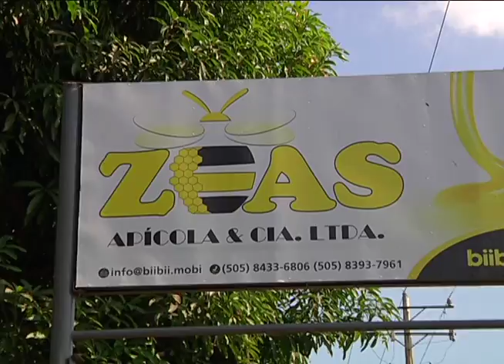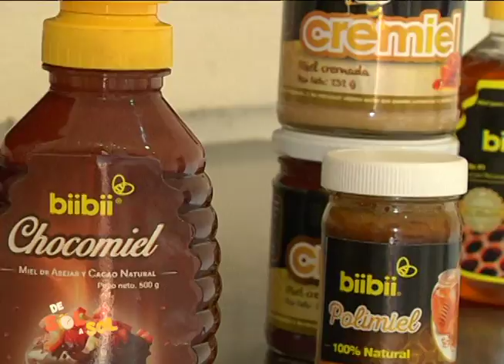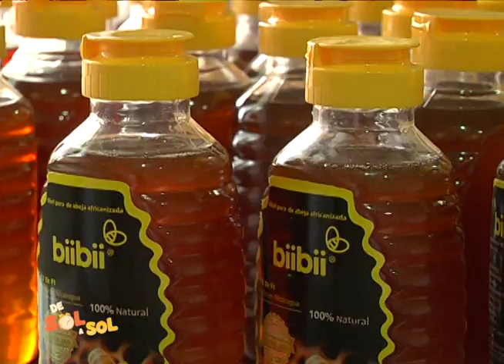Revista de Sol a Sol ; Zeas Apicola